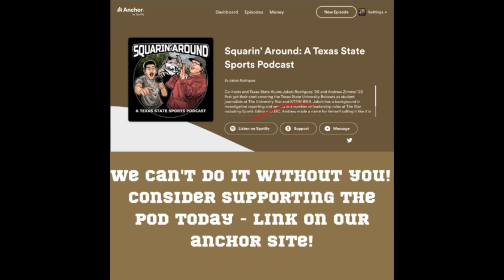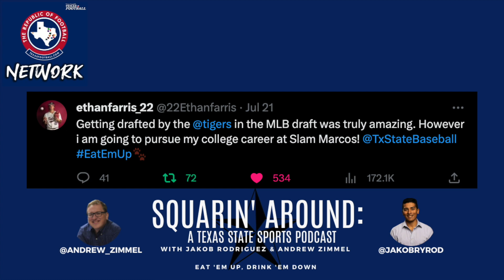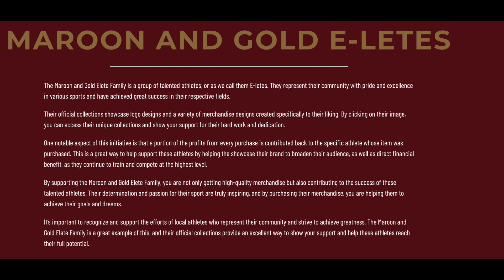Squarin' Around: ROF #10 - Playing Barbies and Talking Bobcats Ft. DCTF's Ishmael Johnson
Jakob and Andrew put a light bow on Sun Belt Conference Media Days. G.J. Kinne and the Bobcats took the mainstage in New Orleans and gave a big "Meow!" into the microphone to put the conference on notice! There's a new sheriff in town! Yes, we have said this before and damn it, we'll say it again! Play that Lil Baby!